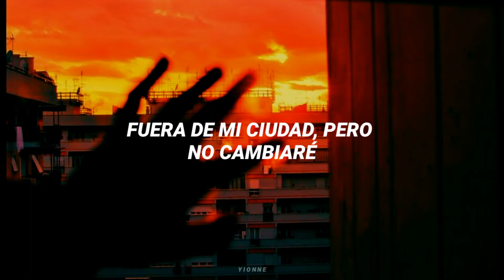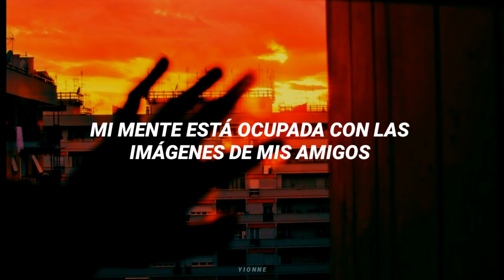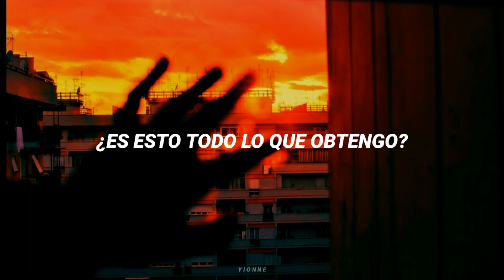Bishop Ivy - Nomadic「Sub Español」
☘ Créditos ☘
Canción: Bishop Ivy - Nomadic (Audio)

☘ Bishop Ivy ☘

[Lyrics]

I'm nomadic for now
Soy nómada por ahora

I'll have you know that when summer comes
Te haré saber el momento en que llegue el verano

I'm afriad that you'll never see your friends
Estoy seguro de que nunca volverás a ver a tus amigos

They won't come with us
No vendrán con nosotros

But maybe we can go to Paris though
Pero tal vez podamos ir a Paris

Try to forget that you'll never see your home
Intenta olvidar que nunca volverás a ver tu hogar

Flights are booked let's go
Los vuelos están reservados, vamos

Well you can take me
Bueno, puedes llevarme

Out of my city but I won't change
Fuera de mi ciudad, pero no cambiaré

I won't change
No voy a cambiar

I'm just nomadic for now
Sólo soy nómada por ahora

Hotel feels like I'm royalty
El hotel se siente como si fuera de la realeza

But stay inside because the subway's closed tonight
Pero quédate adentro porque el metro está cerrado esta noche

Bomb threats shut our eyes
Las amenazas de bomba cierran nuestros ojos

But I can't focus
Pero no puedo concentrarme

My mind is pre-occupied by the images of my friends
Mi mente está ocupada con las imágenes de mis amigos.

When I said I left
Cuando dije que me fui

No puedo soportarlo

The war I just witnessed
La guerra que acabo de presenciar

It clutters my head
Me sobrecarga la cabeza

Is this all I get
¿Es esto todo lo que obtengo?

It's been months
Han pasado meses

Without acquaintances
Sin conocidos

I think I left
Creo que me fui

My heart in Boston
Mi corazón en Boston